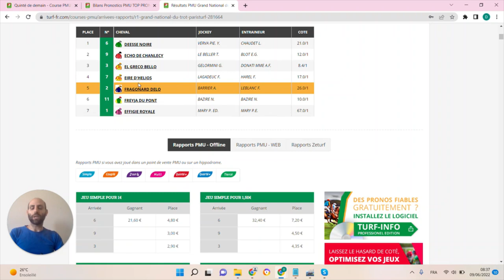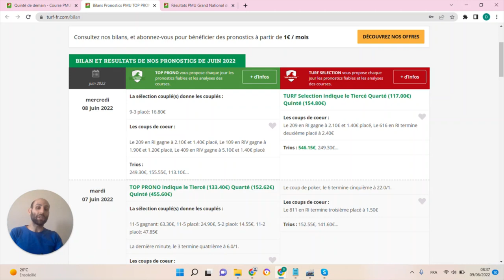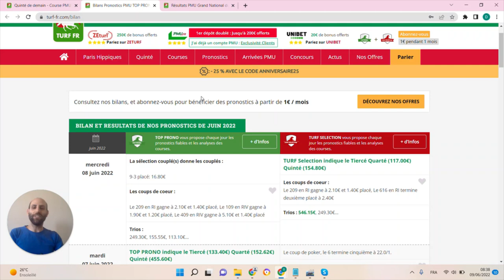PRONOSTICS PMU GRATUIT DE LA MINUTE QUINTE+ DU JOUR VENDREDI 10 JUIN 2022 #281869